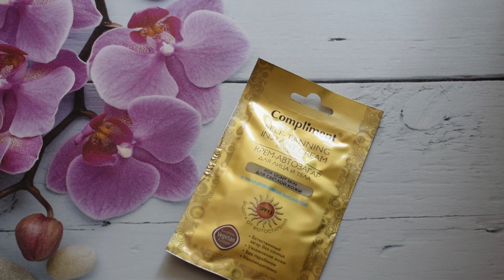Бюджетные покупки косметики от 100 Р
Делитесь моими видео с подругами. Возможно кого-то это убережет от ненужных покупок.
В корректоре под глаза BELL 6 мл. продукта Но учитывая зону под глазами этого достаточно.
Видео в котором я рекомендовала АРТ ВИЗАЖ выпустить линейку оттенков  самое просматриваемое видео на моем канале - сделать оттеночный гель для бровей (или сделай сама).
instagrm @olga.shvets
Комментарии под видео читаю. И даже отвечаю, по мене возможности.